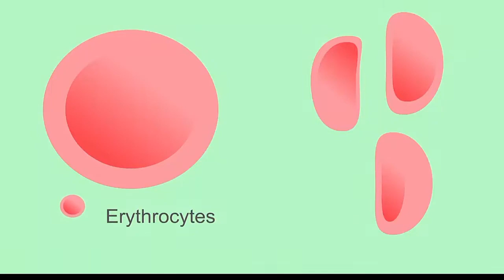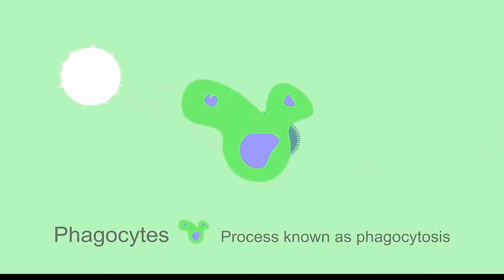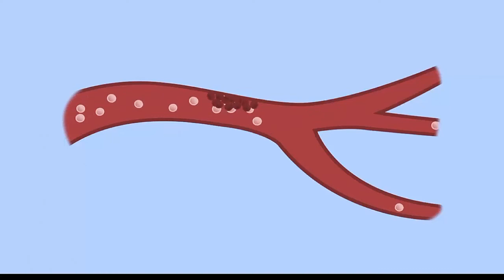What is blood ( Hindi )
Hello friends
Today topic is blood